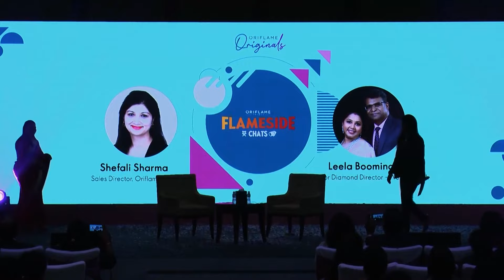Flameside Chats Leela Boominathan